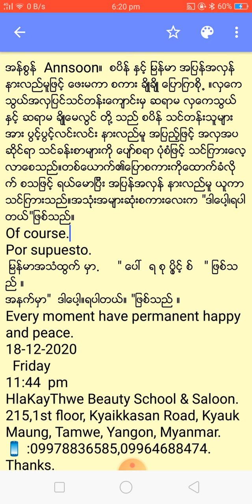အန္စြန္ Annsoon။ စပိန္ ႏွင့္ ျမန္မာ အျပန္အလွန္ နားလည္မူျဖင့္ ေဖးမကာ စကား ခ်ိဳခ်ိဳ ေျပာျက။လွေကသြယ္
အန္စြန္  Annsoon။  စပိန္ ႏွင့္ ျမန္မာ အျပန္အလွန္ နားလည္မူျဖင့္ ေဖးမကာ စကား ခ်ိဳခ်ိဳ ေျပာျကစို႕ ။လွေကသြယ္အလွျပင္သင္တန္းေက်ာင္းမွ ဆရာမ လွေကသြယ္ ႏွင့္ ဆရာမ ခ်ိဳေမလြင္ တို႔ သည္ စပိန္ သင္တန္းသူမ်ားအား ပြင့္ပြင့္လင္းလင္း နားလည္မူ အျပည့္ျဖင့္ အလွအပဆိုင္ရာ သင္ခန္းစာမ်ားကို ေပ်ာ္စရာ ပံုစံျဖင့္ သင္ျကားေလ့လာေစသည္။တစ္ေယာက္၏ေျပာစကားကိုေထာက္ခံလိုက္ စသျဖင့္ ရယ္ေမာျပီး အျပန္အလွန္ နားလည္မူ ယူကာ သင္ျကားသည္။အသုံးအမ်ားဆုံးစကားေလးက "ဒါေပါ့၊ရပါတယ္"ျဖစ္သည္။
Of course.
Por supuesto.
 ျမန္မာအသံထြက္ မွာ.     " ေပၚ  ရ စု ပိြုင့္ စ္   " ျဖစ္သည္ ။
အနက္မွာ"  ဒါေပါ့။ရပါတယ္။ "ျဖစ္သည္ ။
Every moment have permanent happy and peace.
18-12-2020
  Friday
11:44  pm
215,1st floor, Kyaikkasan Road, Kyauk Maung, Tamwe, Yangon, Myanmar.
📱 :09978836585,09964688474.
Thanks.